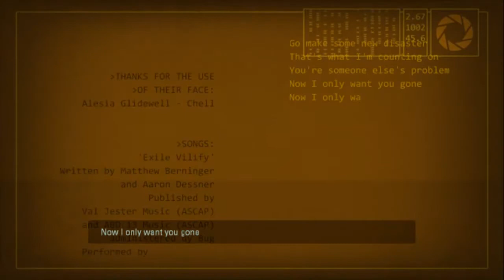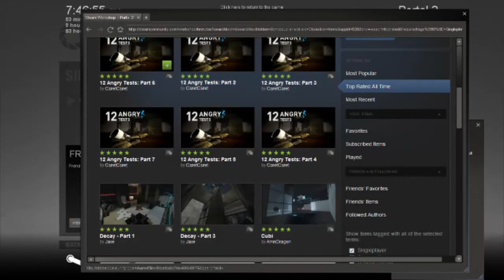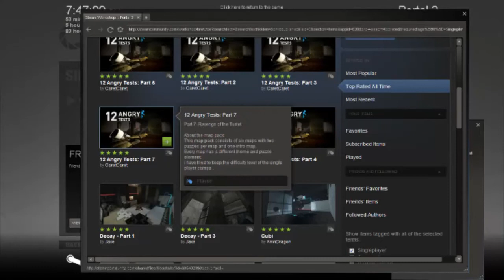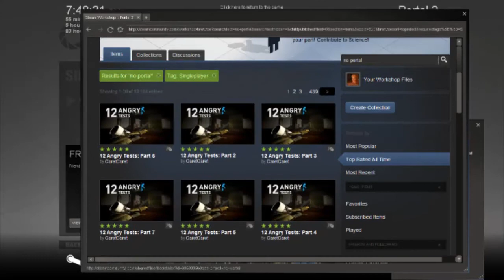Let's Play Portal 2 - Part 23 - Campaign Complete!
Well, the single player's done folks, but as I go over, there's a fair few custom maps that I'd like to play through, so stick around for those!